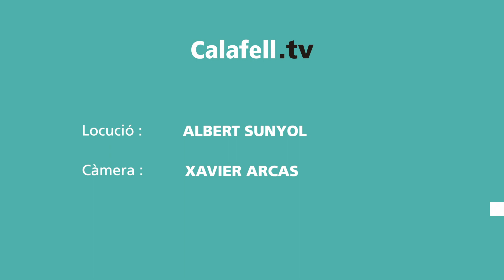Resum CE Noia Freixenet 2-CP Calafell Tot l'Any 1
Resum del CE Noia Freixenet 2-CP Calafell Tot l'Any 1. Partit disputat el 29 de febrer de 2020 al Pavelló de l'Ateneu Agrícola de Sant Sadurní d'Anoia. Jornada 23 OK Lliga 2019-20.